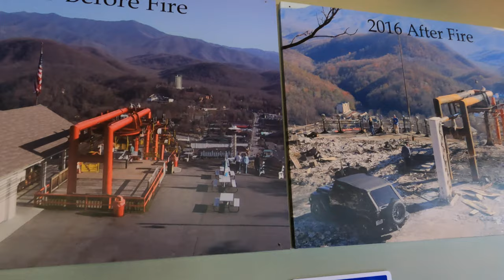Walking the LONGEST suspension bridge in the United States with a crazy glass middle!!! (Sky Bridge)